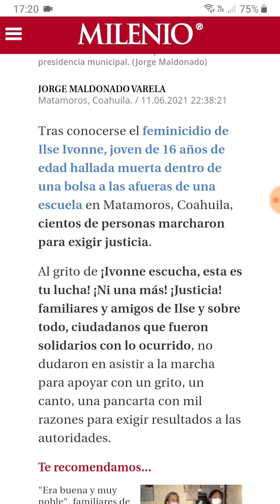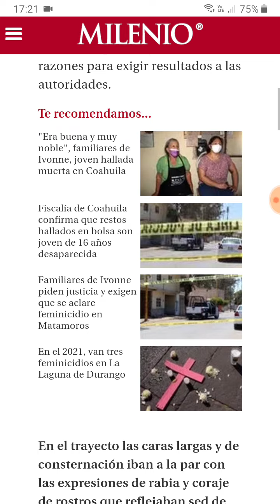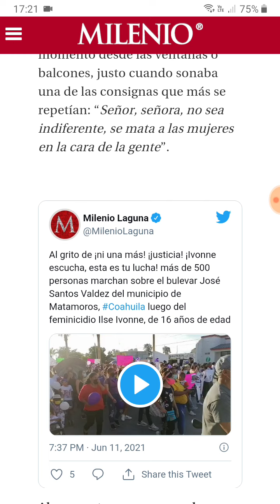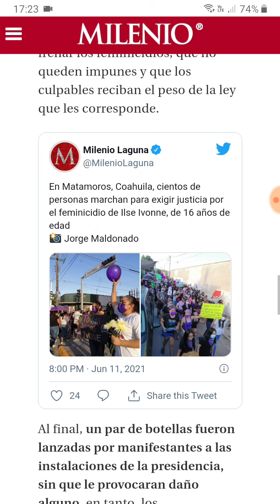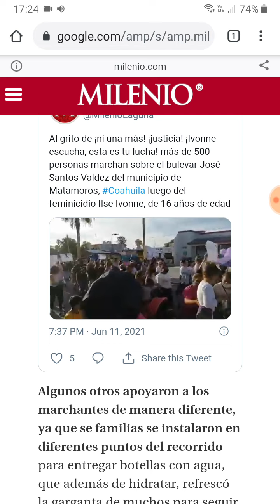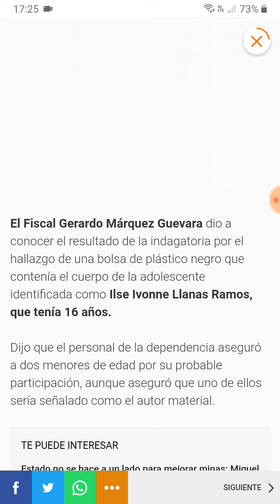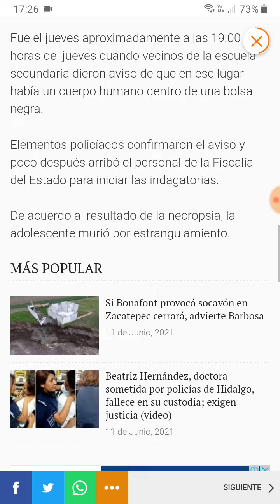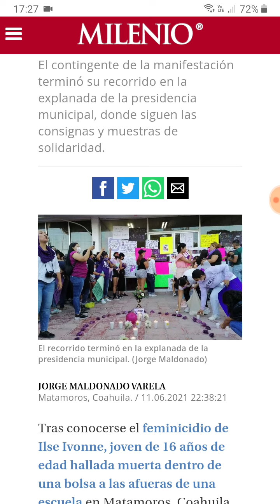Ilse Ivonne, joven de 16 años, originaria de Matamoros Coahuila sin vida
Foto: Jorge Maldonado/Milenio